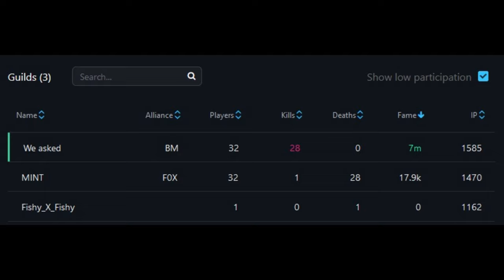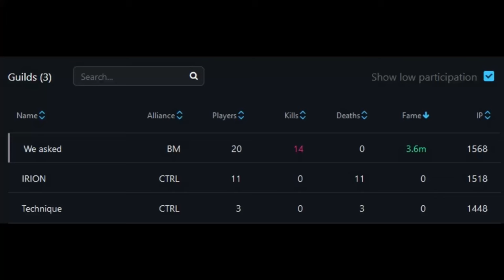Albion Online I Rootbound Staff I ZvZ I We Asked vs [F0X]MINT I [CTRL]IRION I [LAG]Maharlika